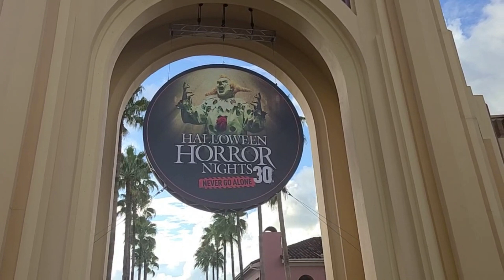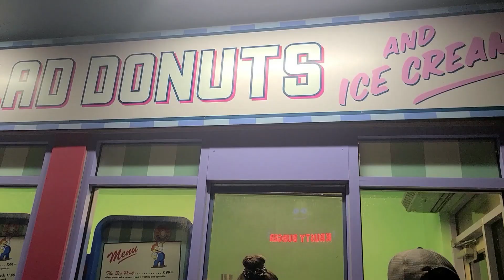Halloween Horror Nights 2021 at Universal Studios, Orlando FL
Halloween is around the corner!!! These horror nights at Universal Studios are very scary😱  We had so much fun! You can visit from 6pm -2am.